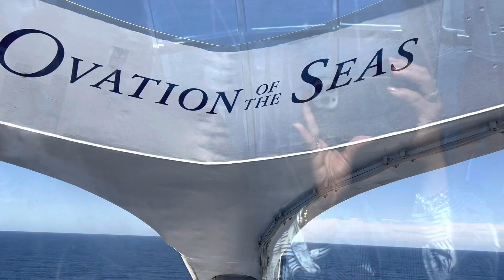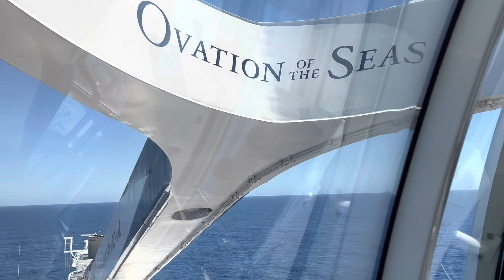The North Star, tallest viewing deck on the OVATION OF THE SEAS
Mother & daughter took a ride (for additional fees) on the North Star, the Ovation of the Seas’ observation capsule.  It is reportedly the tallest viewing deck on a cruise ship.  It gave us 360-degree views from 92 metres above sea level.  Awesome experience. Worth the additional price 👍